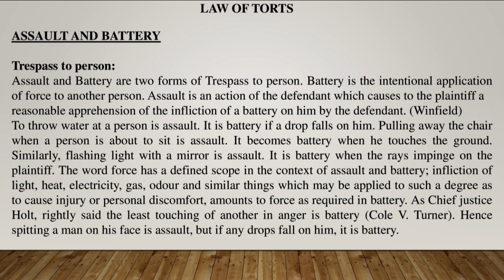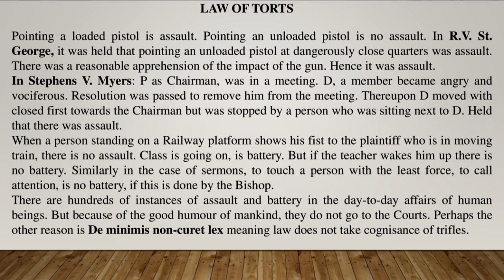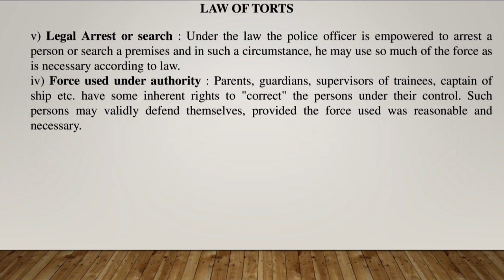Law of Torts | Assault and Battery | Definition of Torts | Introduction of Torts | Law Lectures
In this video, we'll be discussing the law of tort focusing on the details of Assault and Battery.

If you're interested in learning more about the law of tort, then this video is for you! We'll discuss the definition of tort, its different types, and the role it plays in our legal system. After watching this video, you'll have a better understanding of the law of tort and be able to better understand the law lectures you take in law school!

In this video, we'll be discussing the law of tort, defined, introduced, and what it is. We'll also look at the different types of tort, and what they are used for. Finally, we'll be going over a few law lectures that will cover tort in more detail. If you're interested in the law, then this is the video for you! We'll discuss the basics of the law of tort, as well as some of the more common tort cases. This is a great video for anyone who wants to learn more about the law of tort and the different types of tort cases.